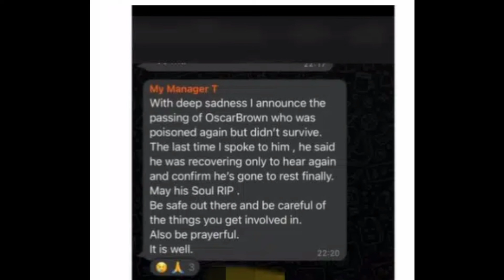The Story Behind The D£@th Of Popular Tiktok Star Oscar Brown. Tanker £×plosion In Anambra